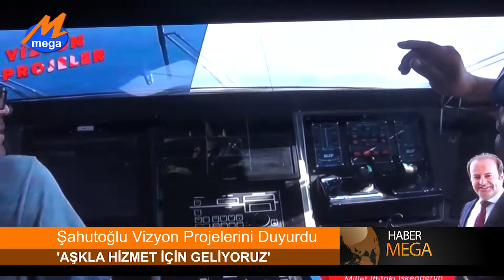DR. ŞAHUTOĞLU: ‘İSKENDERUN’A AŞKLA HİZMET İÇİN GELİYORUZ’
Millet İttifakı Cumhuriyet Halk Partisi İskenderun Belediye Başkan Adayı Dr. Yılmaz Şahutoğlu, “Hayal Kurmuyoruz Geleceği Planlıyoruz” sloganıyla gerçekleştirdiği ‘Proje Tanıtım Toplantısı’nda vizyon projelerini kamuoyuna duyurdu.